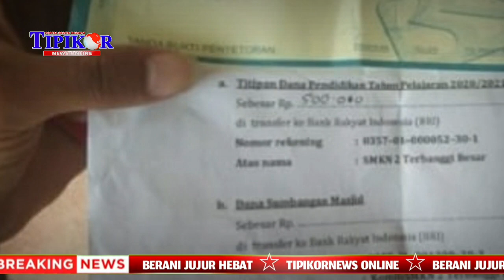Diduga Pungli, SMKN 2 Terbanggi Besar Siap Kembalikan Uang Siswa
Yth. Rekan-rekan media cetak dan on line. Berkaitan berita di Youtube yang telah beredar dengan judul : "Oknum Kepala SMKN 2 Tebas Pungut Uang Haram ?", maka dengan ini kami sampaikan beberapa hal di bawah ini sebagai berikut :

1. Edaran Iuran Pembiayaan Pendidikan (IPP) yang sudah pernah beredar tanggal 2 Juli 2020, sudah dicabut dan dibatalkan tidak berlaku lagi mulai tanggal 8 Juli 2020, karena SMKN 2 Terbanggi Besar patuh pada Instruksi Gubernur Lampung dan Dinas Pendidikan dan Kebudayaan Provinsi Lampung.

2. SMKN 2 Terbanggi Besar tidak menerima pungutan liar (pungli) atau uang haram.

3. SMKN 2 Terbanggi Besar hanya menerima sumbangan atau donatur dari masyarakat luas termasuk orang tua/wali siswa untuk biaya pembangunan masjid di SMKN 2 Terbanggi Besar melalui rekening Komite Sekolah.

4. Apabila ada orang tua siswa/wali yang sudah terlanjur membayarkan iuran maupun sumbangan ke sekolah dan berniat akan mengambil kembali dana yang sudah disumbangkan, maka kami persilahkan untuk hadir membawa bukti resmi pembayaran, SMKN 2 Terbanggi Besar siap mengembalikan dana yang sudah disumbangkan tersebut sesuai prosedur yang berlaku.

5. Berita pembatalan iuran pendidikan SMKN 2 Terbanggi Besar secara resmi sudah dimuat di harian Tribun Lampung tanggal 30 Juli 2020.

Demikian release ini kami sampaikan dan mohon maaf apabila ada kesalahan.

Terima kasih.
Ali Rosad, Kepala SMKN 2 Terbanggi Besar, Lampung Tengah.